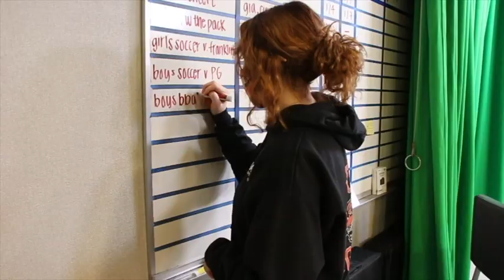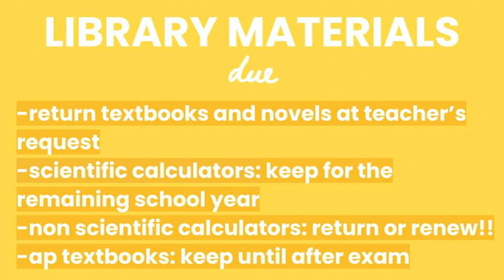COHS WPTV - 3/08/22